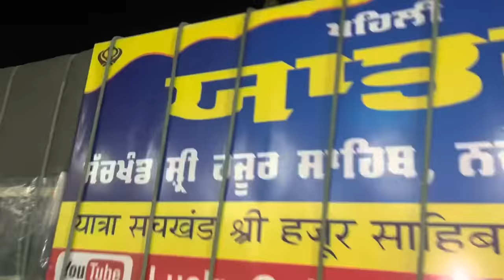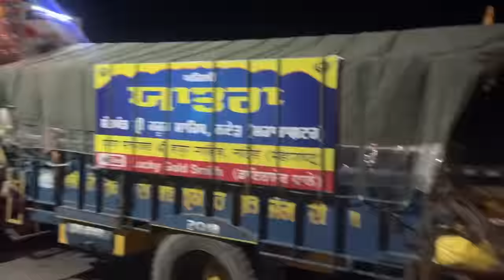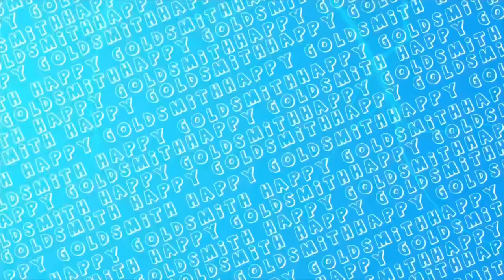Karte Tyre Change Raste Wich He 🦖🔥| Shri Hazur sahib Day 4| Tractor Yatra Shri Hazur Sahib